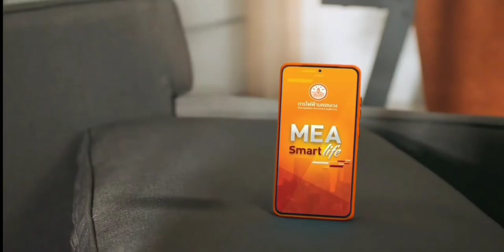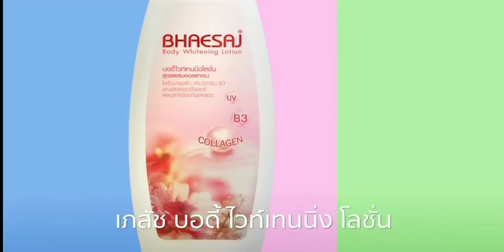โฆษณาไทย 2564 - 116 HD | คั่นรายการ Hollywood Game Night Thailand | ช่อง 3 HD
โฆษณาคั่นรายการ Hollywood Game Night Thailand
7 พฤศจิกายน พ.ศ.2564